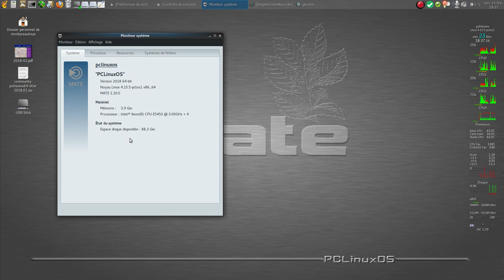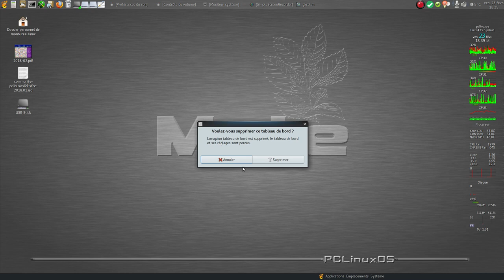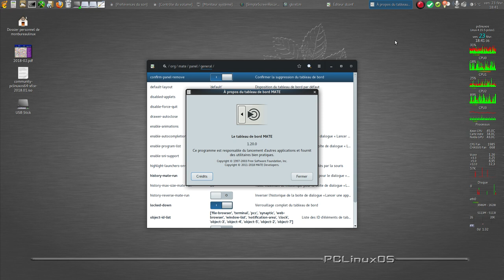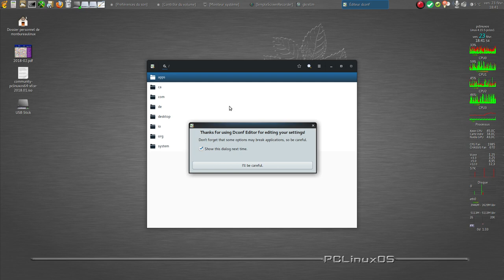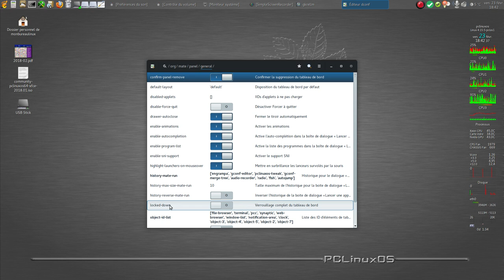Comment verrouiller son tableau de bord sous MATE ?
Protect your dashboard.
Avec cette astuce vous allez éviter qu'on supprime ou de réinitialise par accident votre tableau de bord.
Pour protéger votre tableau de bord vous utiliserez l'option "lock-down" se trouvant dans votre éditeur dconf ( org/mate/panel/general/ ).
Très pratique si vous devez "emprunter" votre ordinateur.
Fonctionne avec Mate 1.18 , 1.20.